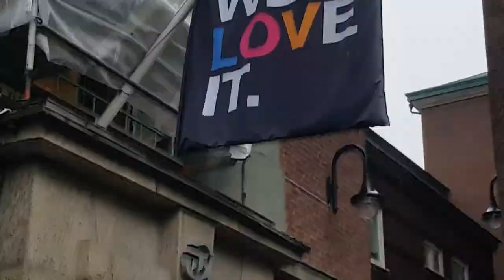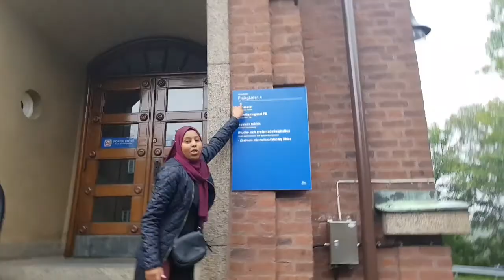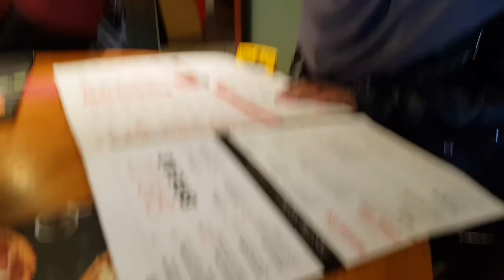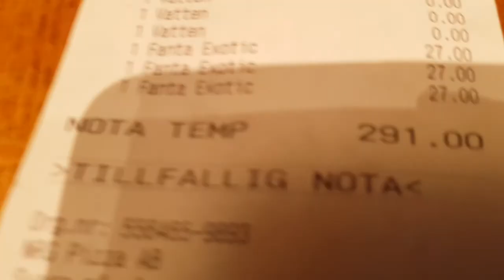CHALMERS VLOG #1 (English subtitles available soon)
WARSAMENATORS WE LOVE YOU!!
THANK YOUU  Gamsa (감사)
사랑해  :)